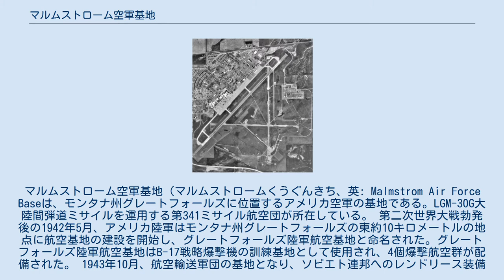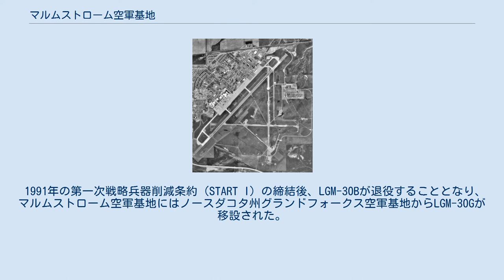マルムストローム空軍基地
マルムストローム空軍基地（マルムストロームくうぐんきち、英: Malmstrom Air Force Baseは、モンタナ州グレートフォールズに位置するアメリカ空軍の基地である。LGM-30G大陸間弾道ミサイルを運用する第341ミサイル航空団が所在している。 第二次世界大戦勃発後の1942年5月、アメリカ陸軍はモンタナ州グレートフォールズの東約10キロメートルの地点に航空基地の建設を開始し、グレートフォールズ陸軍航空基地と命名された。グレートフォールズ陸軍航空基地はB-17戦略爆撃機の訓練基地として使用され、4個爆撃航空群が配備された。 1943年10月、航空輸送軍団の基地となり、ソビエト連邦へのレンドリース装備品の輸送支援基地として使用され、1945年9月までに約8,000機が輸送されている。 1947年9月にアメリカ陸軍からアメリカ空軍が独立後、基地はグレートフォールズ空軍基地に名称変更され、1948年6月1日に軍航空輸送サービスが発足後は同部隊の基地となり、C-54輸送機を運用する3個航空輸送飛行隊が配備された。 1951年に航空宇宙防衛軍団の第29航空師団が新編され、F-94C戦闘機が配備された。また、1953年12月18日に戦略航空軍団の基地となり、F-84戦闘機とKB-29空中給油機を運用する第407戦略戦闘航空団が編成された。 1955年10月1日にグレートフォールズ空軍基地は、1954年にT-33A練習機で墜落事故死したアイナー・アクセル・マルムストローム（Einar Axel Malmstrom）大佐にちなみ、マルムストローム空軍基地へ改称された。
 1959年12月23日、アメリカ空軍弾道ミサイル委員会はマルムストローム空軍基地をLGM-30A大陸間弾道ミサイルの配備基地に選定し、1961年7月15日に第341戦略ミサイル航空団が編成された。
1963年7月3日に第341戦略ミサイル航空団隷下の3個ミサイル飛行隊が運用可能となり、1965年にはLGM-30Bを運用する1個ミサイル飛行隊が編成され、他の3個飛行隊もLGM-30Bへ換装された。
 1989年7月7日、第40航空師団が編成され、マルムストローム空軍基地の要員の3分の1にあたる約1,800人が割り当てられた。
 1991年の第一次戦略兵器削減条約（START I）の締結後、LGM-30Bが退役することとなり、マルムストローム空軍基地にはノースダコタ州グランドフォークス空軍基地からLGM-30Gが移設された。